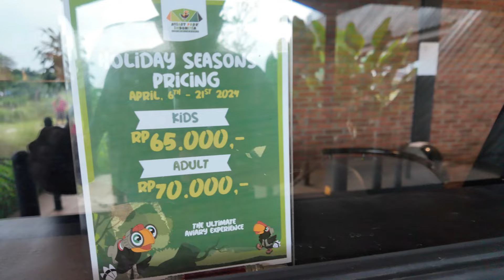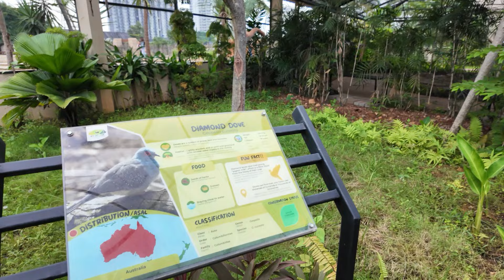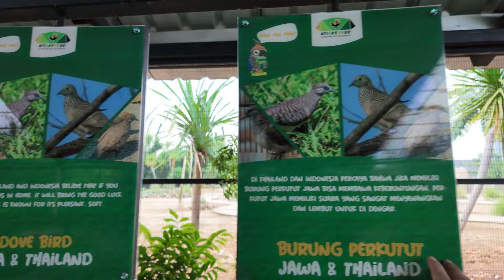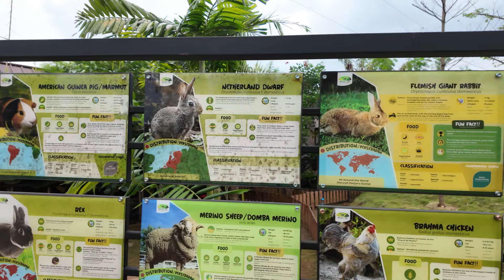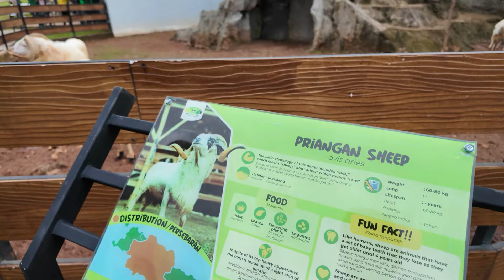Aviary Park Indonesia 2024 Soft Opening